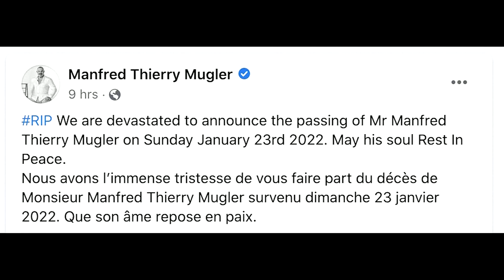Modekönig der 80er: Designer Thierry Mugler gestorben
Mugler gehörte zu den großen französischen Modeschöpfern. Er kleidete Künstler wie Beyoncé und David Bowie ein. Am Sonntag ist der Designer im Alter von 73 Jahren gestorben.